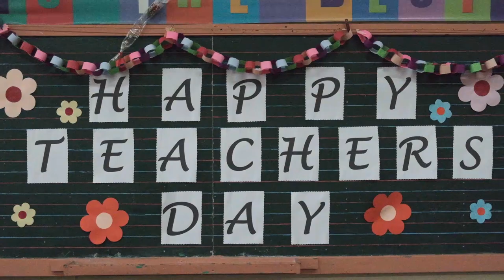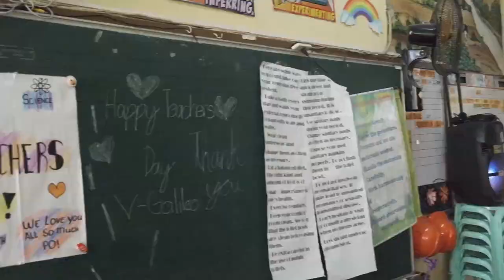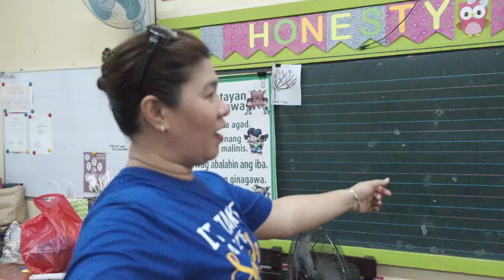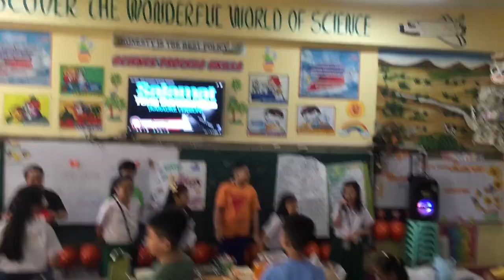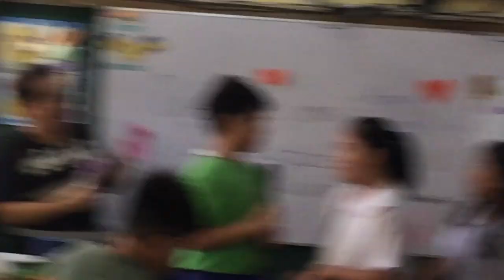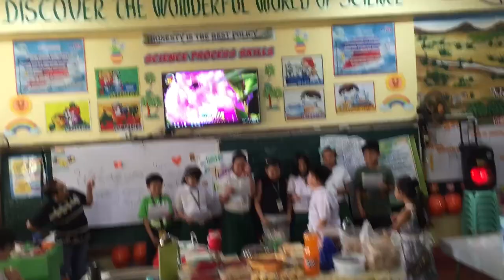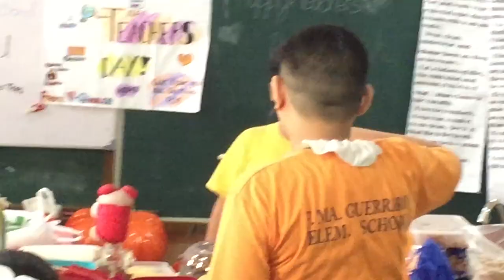ARAW NG PANGALAWANG NANAY ( HAPPY World Teachers' Day )- Ean Rome Vlog EP09 SZN1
- FMGES World Teachers' Day Celebration

Happy Teachers Day sa lahat ng aming Guro!!!
Sa aming magulang, kapatid, bayaw, tita na naging parte sa paghubog ng ating kinabukasan. Maraming salamat! Mga Buhay na Bayani... Salamat Guro / Teacher /Mham / Ma'am / Miss ...

EAN ROME VLOG
EP09 SZN1

- Original video coverage by Ean Rome F. Avila / John Eugene Avila
- CCTO background music/sound effects